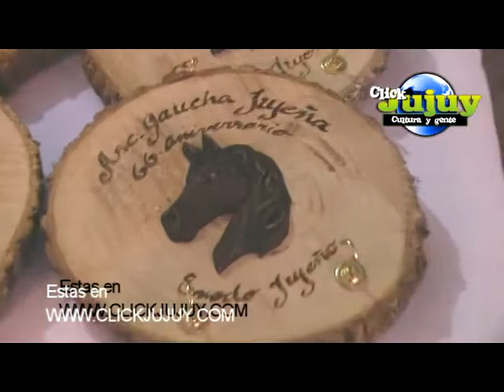66 Aniversario Asociación Gaucha Jujeña 1